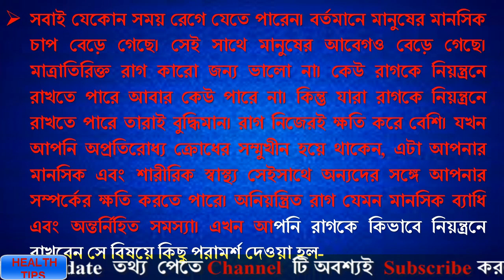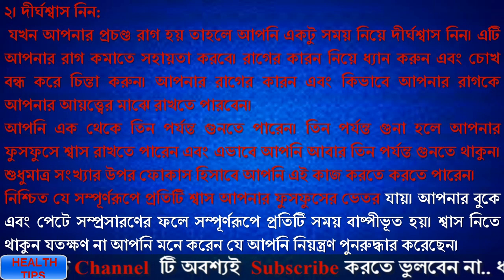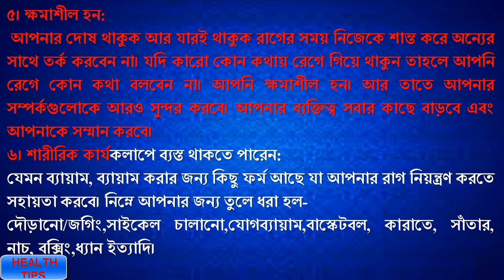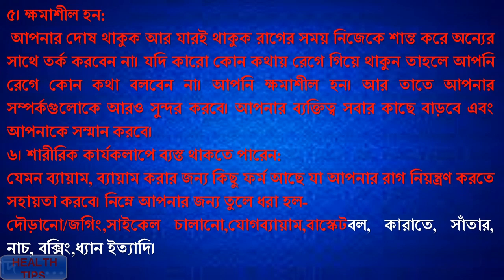দ্রুত সময়ের মধ্যে রাগ নিয়ন্ত্রণে ৬টি কৌশল জেনে নিন!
দ্রুত সময়ের মধ্যে রাগ নিয়ন্ত্রণে ৬টি কৌশল।পৃথিবীতে প্রত্যেকটা মানুষের মধ্যে কিছু না কিছু রাগ থাকে।কিন্তু আপনি যদি রাগ নিয়ন্ত্রণে ৬টি কৌশল মেনে চলেন তাহলে রাগ নিয়ন্ত্রণ করা সম্ভব।